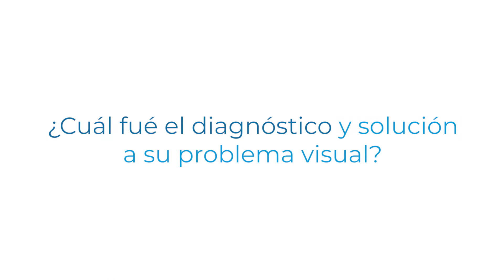Mi experiencia VIDAVA'S - Cirugía de Catarata y Pterigión con Implante de Lente Intraocular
Adelinda es una comerciante del Mercado Moshoqueque. Diagnosticada con catarata y Pterigión en su ojo izquierdo. Ahora su vida cambió.
Visítanos:
📍Av. Miguel Grau 1259 (frente al Colegio Santa Ángela) Chiclayo.
📍Av. México 435 José Leonardo Ortiz
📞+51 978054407